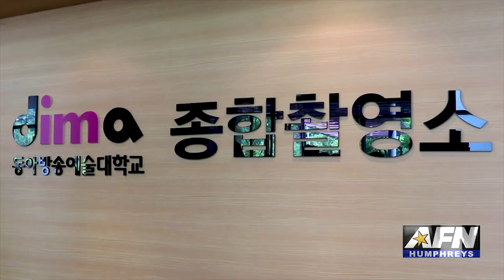AFN Humphreys - DIMA Tour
Students from Camp Humphreys High School recently toured the Dong-Ah Institute of Media and Arts or DIMA.